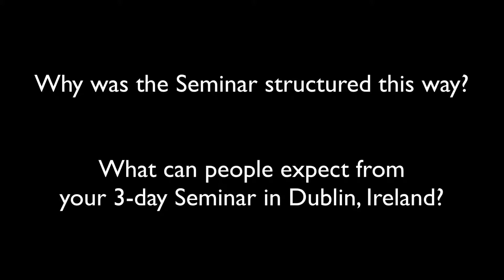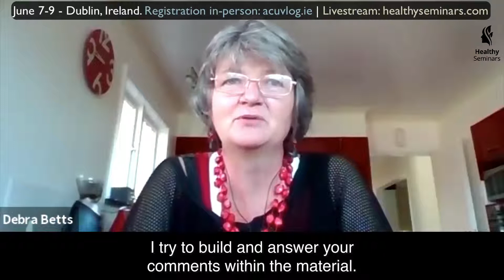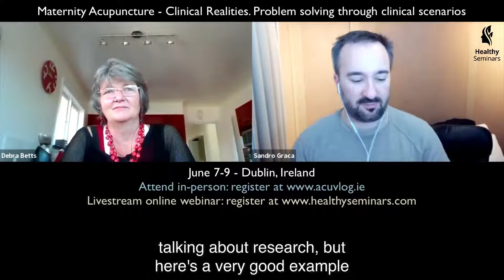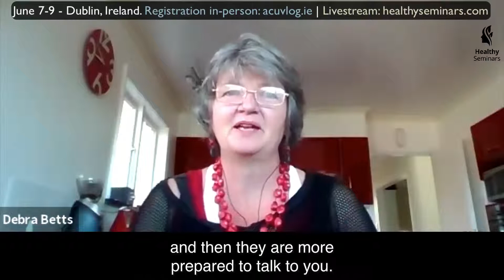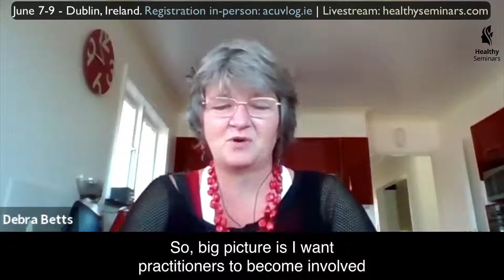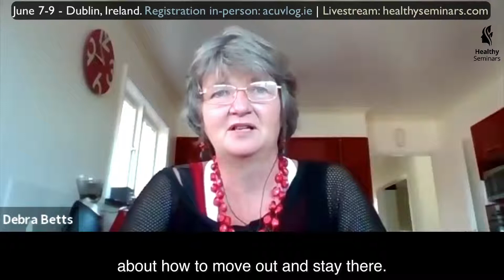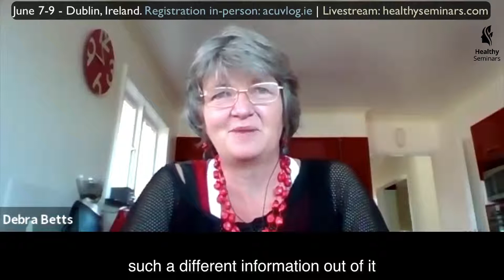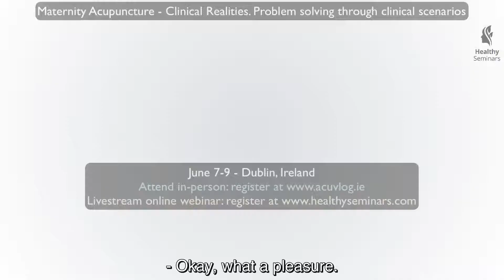Debra Betts talks about the upcoming 3-day seminar in Dublin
What can you expect from the 3-day seminar by Debra Betts in Dublin, Ireland?

For those who can't make it to beautiful Dublin, live-streaming is available through Healthy Seminars